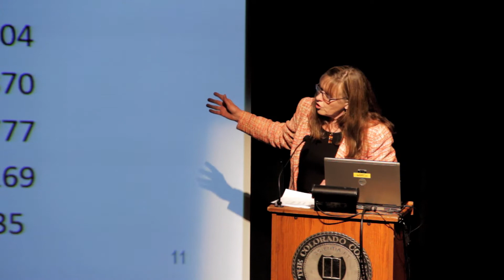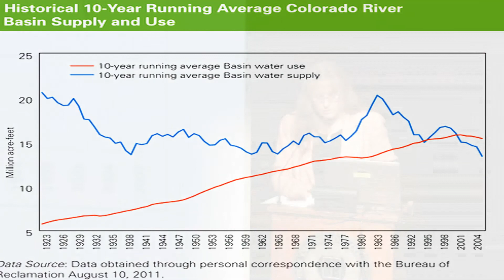Conference 2012: Jennifer Gimble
As the director of the Colorado Water Conservation Board, Jennifer Gimbel carries out the policies and directives of the Board relating to the conservation, development and utilization of the state's water resources. In this segment she addresses large issues in regard to managing the Colorado River in the wake of increasing demand.